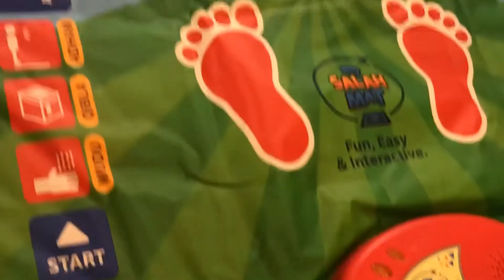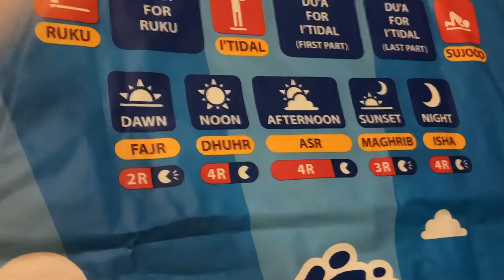REVIEW - MY SALAH MAT